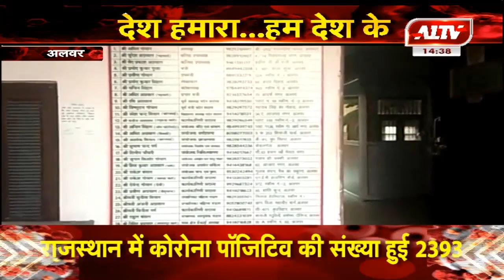अलवर : अग्रवाल महासभा की ओर से की जा रही मदद